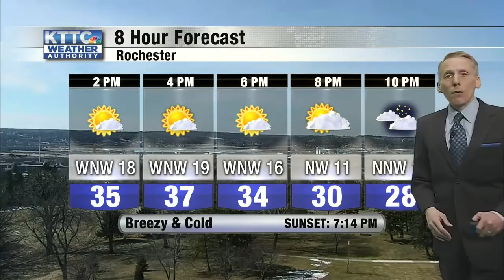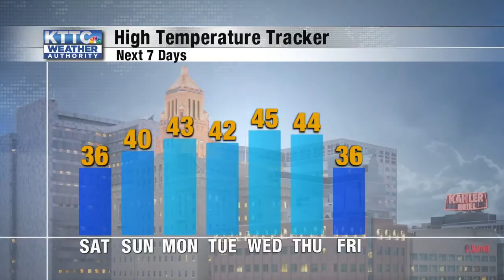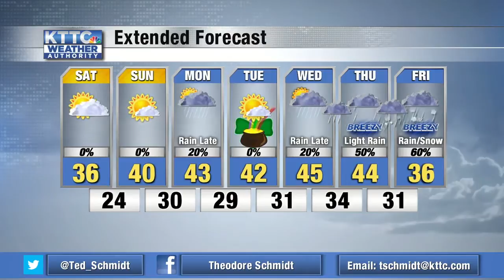Ted's Friday Noon Weather 3/13/2020